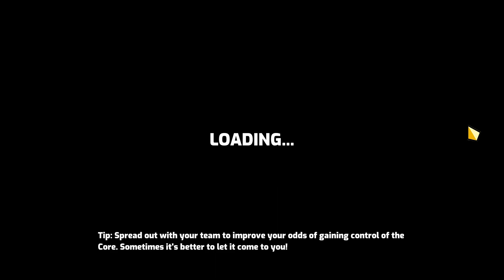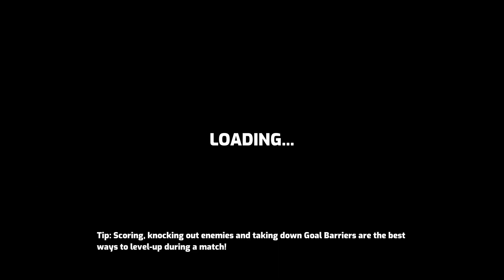Casually playing ranked off stream.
A nice 4 wins streak